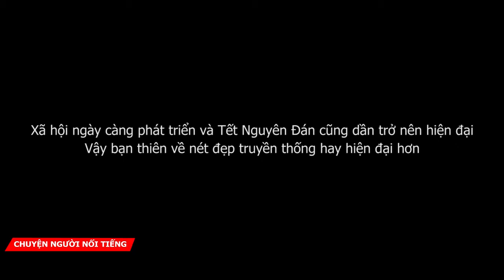Diễn viên Lan Phương nói gì về tết Việt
Cảm giác quây quần với nhau đó là điều rất là đặc biệt ở Tết diễn viên Lan Phương đã nói như vậy khi chia sẻ về tết Việt.